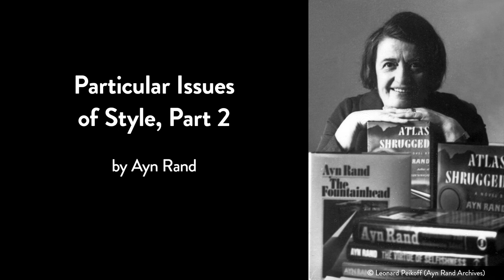Particular Issues of Style, Part 2 by Ayn Rand (Fiction Writing 12)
Further aspects of style.

• Levels of meaning
• Stylistic economy
• Dialogue in relation to style
• Transitions, exposition, flashbacks
• Metaphors
• The use of slang
• The novel, the short story and the play
• Humor, science fiction, fairy tales, horror stories, fantasy, tragedy